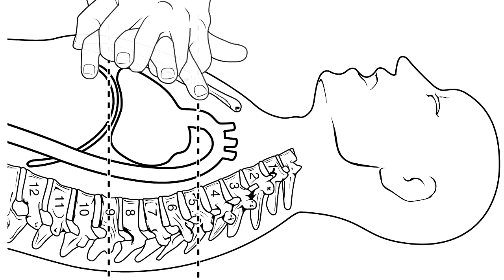World's Deadliest Ocean Animals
Here we take a look at the world’s deadliest ocean animals. These sea creatures and scary ocean predators are the most dangerous species in the ocean.